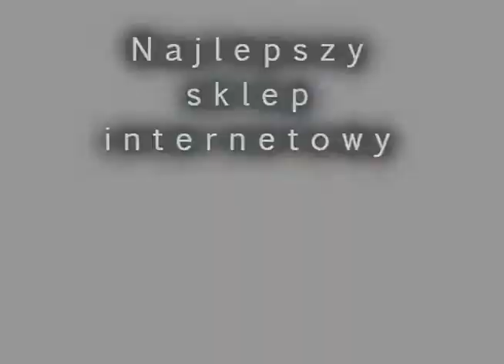P7882 Kometa fajerwerkimarket